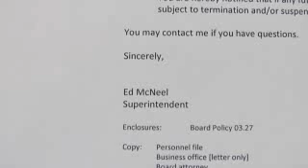Boy "Slapped" By Bus Driver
May 19, 2009 Cheryl Glassford